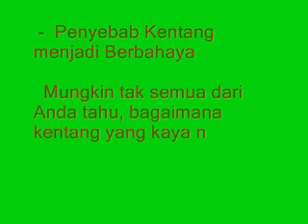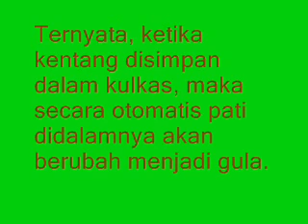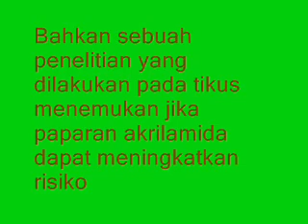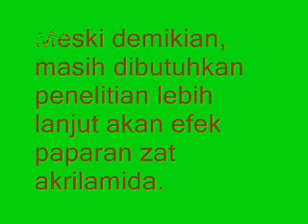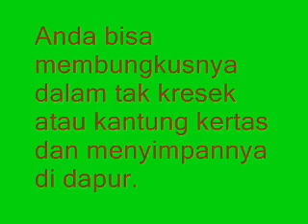Awas....Jangan Simpan Kentang dalam Kulkas, Ini Bahayanya!